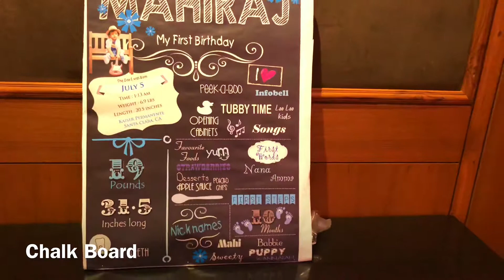Customised Animals theme for Birthday Party By Svm Events